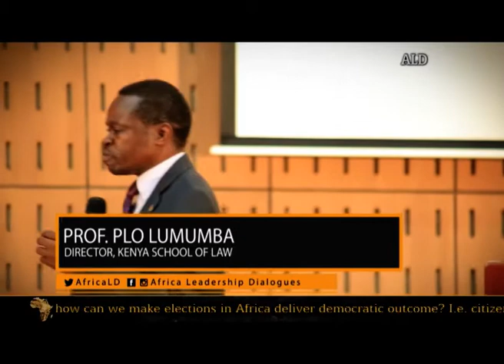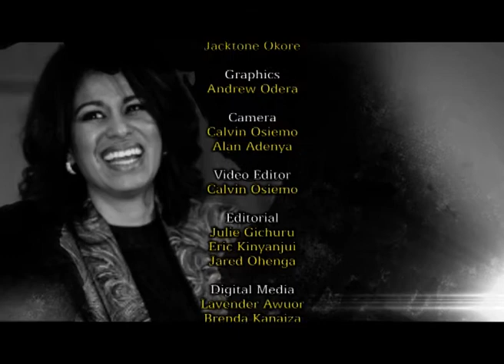ALD Session on Elections, Rights, Responsibilities and Peace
As Kenya heads into the elections, anxiety has gripped the nation on whether we can have peaceful and credible elections. The youth are usually gullible during these times and are used by different camps to achieve various outcomes whether good or bad. This is seen throughout Africa during electioneering period. This week on ALD, PLO Lumumba and Julie Gichuru joined Rotaractors at University of Nairobi to discuss elections, rights, responsibilities and peace.